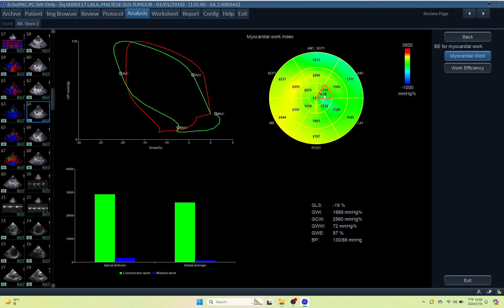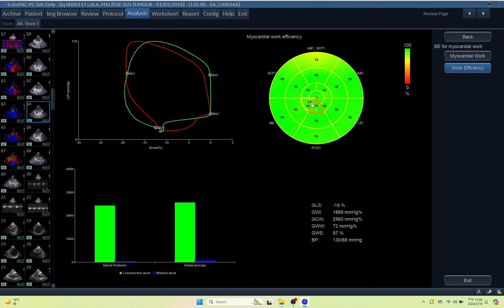IQ 117 GME LV,MYOCARDIAL WORK EFFICIENCY, ECHOPAC, ECHOCARDIOGRAPHY, MESENTARY LN EN LYMPHOMA,